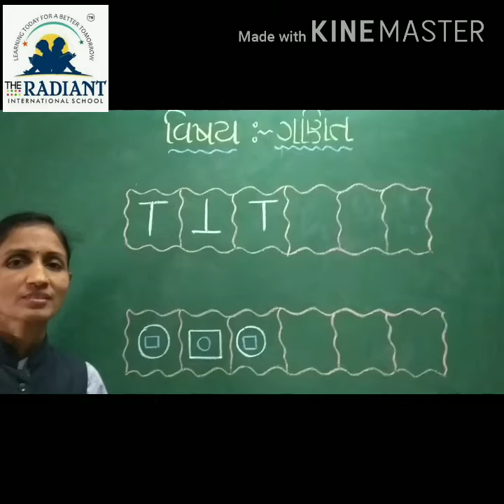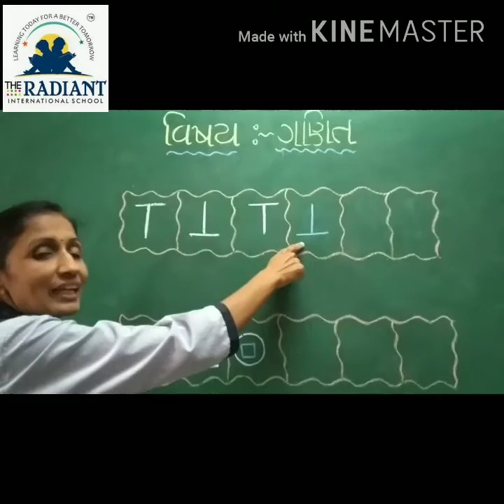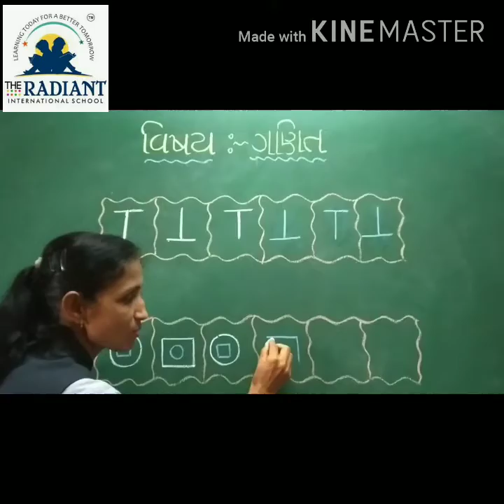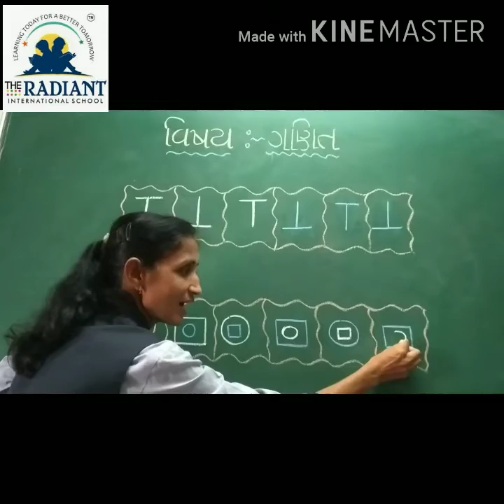GUJ MED Std 1 MATHS પ્રકરણ ૧૦ પૅટન